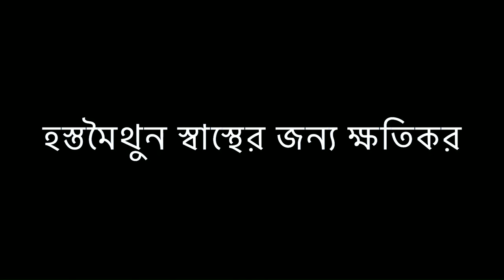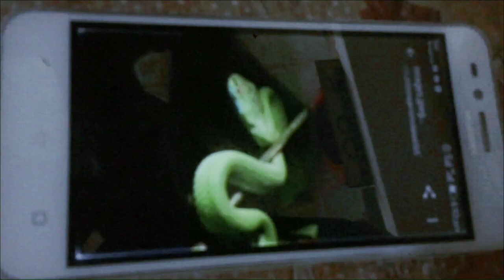The savage boys Trailer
Hope that it will make ur day spacial. With allot of funny moments.